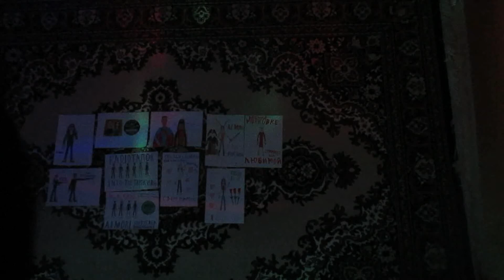Linkin Park Numb Cover SlavsterX